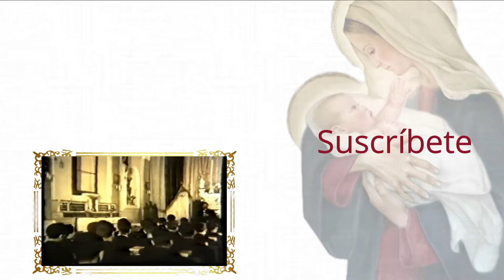🕯️ Quién es San Giustino María Russolillo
(っ◔◡◔)っ ♥  San Giustino María Russolillo【 ORACIÓN DE GRAN PODER 】

San Giustino María Russolillo fue un padre católico de origen italiano, se encuentra en vías de ser declarado santo por el Papa Francisco. Nació el 18 de enero del año 1891 en la provincia de Pianura de Nápoles (Italia). Desde su juventud se inclinó por la vida religiosa, así fue como llegó a ser ordenado sacerdote el 20 de septiembre del año 1913.

Durante su vida de servicio, se dedicó a fundar instituciones religiosas que mantuvieran viva la fe del clero y de los leigos, como es el caso de la Orden Religiosa de los Padres Vocacionistas que fundó en 1920, la de las Hermanas Vocacionistas fundada en 1921, y la de los Apóstoles Vocacionistas de Santificación Universal, que fue aprobada en el año 1965.

El Padre Justino Russolillo, falleció el 2 de agosto de 1955 en Nápoles. El Papa Juan Pablo II lo declaró Venerable el día 18 de diciembre de 1997 y fue beatificado por el Papa Benedicto XVI el 7 de mayo de 2011. La causa de su canonización fue aprobada el 27 de octubre del año 2020 por el Papa Franciso, gracias al reconocimiento de sus milagros.

Milagros:

El primer milagro reconocido del Padre Justino fue la curación de una señora estadounidense de nombre Gaetanina Meloro,  quien asistió a la iglesia de los Padres Vocacionistas de Newark y era catequista de la parroquia. Durante una consulta fue diagnosticada con un cáncer vaginal avanzado. La señora Gaetanina pidió con devoción al Venerable Padre Justino por su curación, cuando ella tenía 60 años de edad. Y el milagro se realizó. Los médicos no encontraron ningún rastro del tumor, pocos meses después de ser diagnosticada y tratada. Esta curación fue extraordinaria, como si nunca hubiese existido el tumor.

El segundo milagro, sucedió en Nápoles Italia, donde tuvo lugar la curación de un joven religioso de los hermanos vocacionistas llamado Juan Emilio Rasolofo, quien sufría de una grave forma de epilepsia. El 16 de abril de 2016 el joven tuvo una crisis generalizada y prolongada que se complicó con un estatus epiléptico, coma y rabdomiólisis, causándole aspiración e insuficiencia respiratoria. Su estado de salud era delicado y grave, así que toda la congregación de hermanos vocacionistas oraron al padre Justino por la gracia de la curación del joven Emilio. Repentinamente, el 21 de abril su condición mejoró, el joven despertó del coma milagrosamente y el 3 de mayo fue dado de alta.

El padre Emilio hoy se encuentra viviendo en la Curia General de los Vocacionistas en Roma y gozando de perfecta salud, sin secuelas.